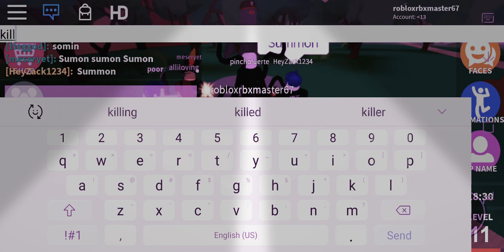Real Sad Story of BAD GUEST ,Evil Bacon, John doe SAD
So sad i cant watch it! If not to me 😭😢😫😱😰

Made this when I was 9 :(